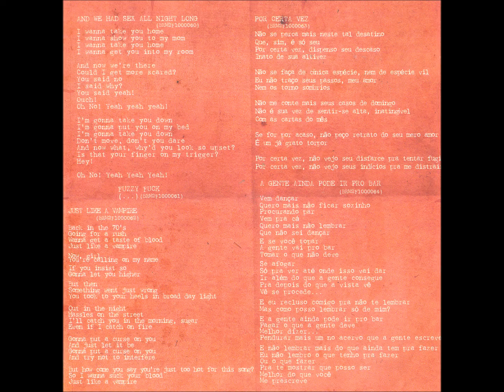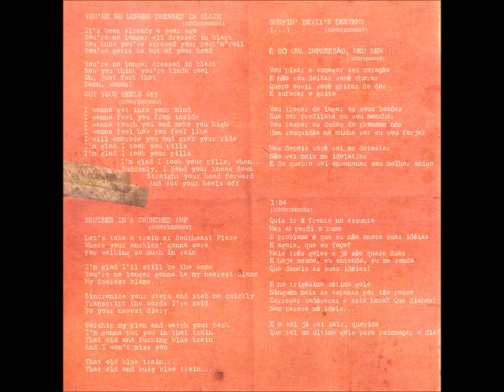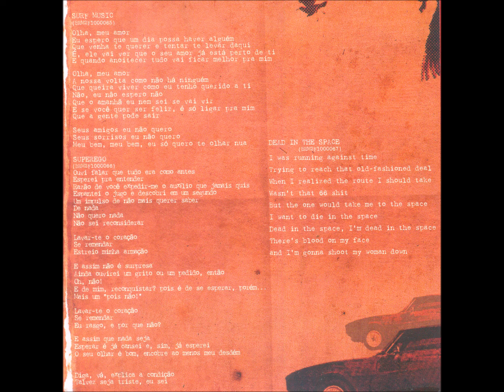Rock - 12 - Surf Music - Facas Voadoras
Facas Voadoras - Youre No Longer Dressed In Black  - 2010 - Conjunto Vocal Masculino